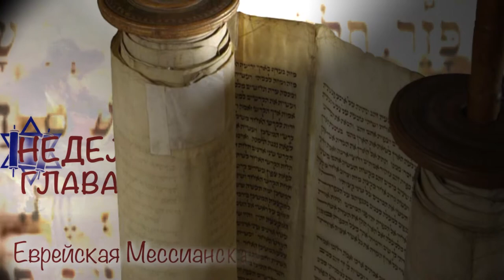14.06.2014 "Шлах Леха" Александр Шайнога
Недельная глава Торы - "Шлах Леха"
Еврейская Мессианская Община "Свет Мессии"
г. Одесса 2014
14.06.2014  "Шлах Леха" Александр Шайнога